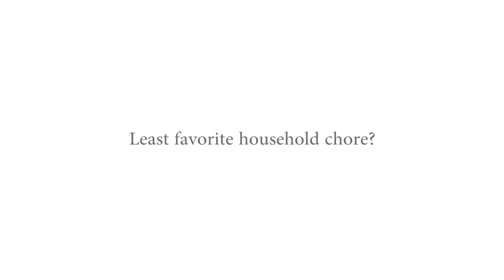Sandra Dee Commercial Demo Reel